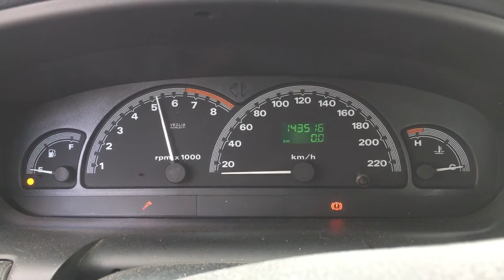S 4951 ДВС (Двигатель) Fiat Brava 1.6i 182A4000